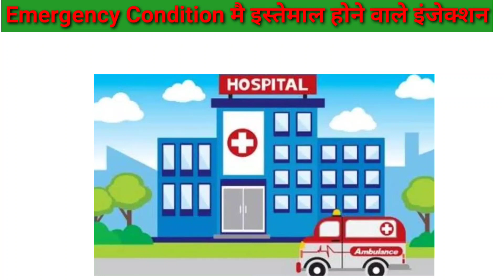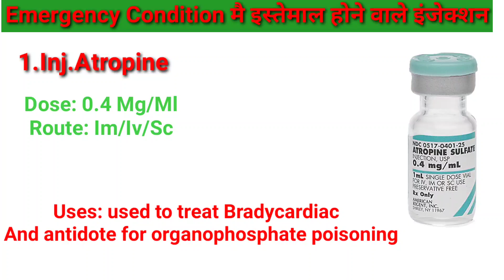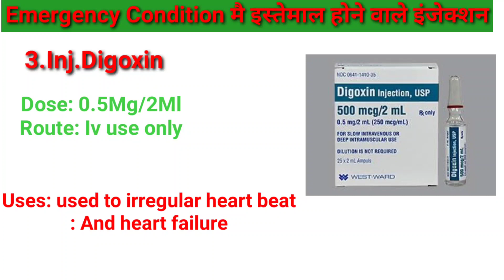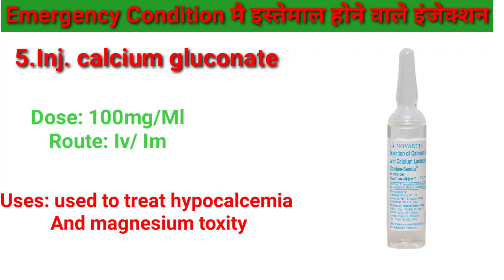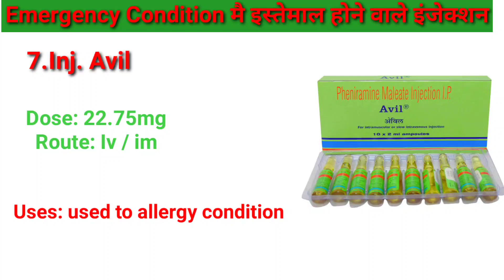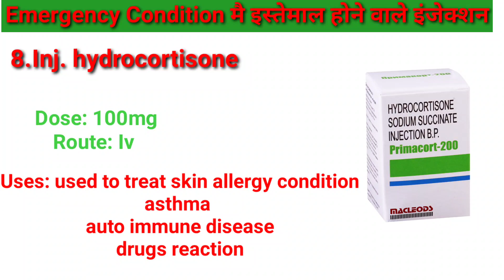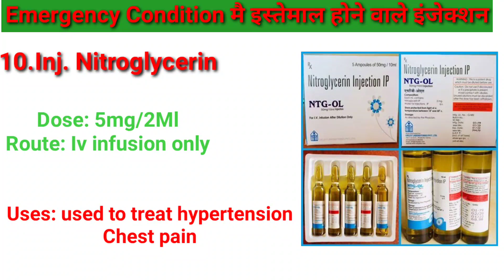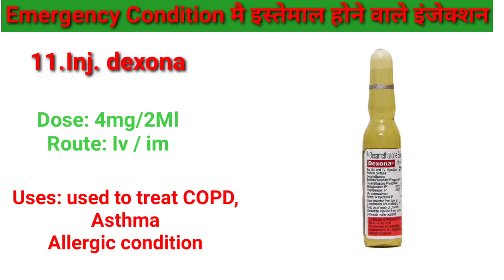Emergency Condition मैं कौन कौन से इंजेक्शन इस्तेमाल किए जाते हैं | Emergancy Injection In Hospital